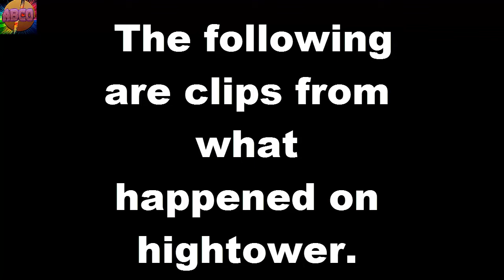TF2: A Typical Day on Hightower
Music i used in this video below...

Kevin McLeod - Scheming Weasel (Faster Version)